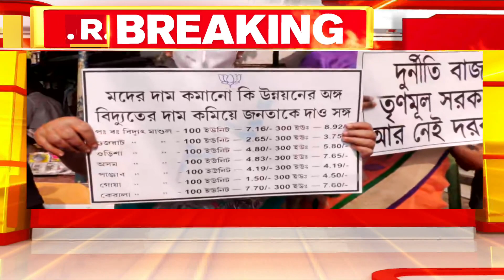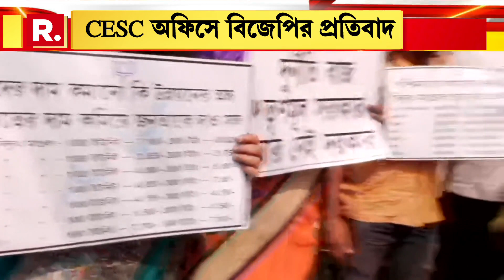Bangla News I ইউনিট প্রতি Electricity-র মূল্যবৃদ্ধির প্রতিবাদে CESC অফিসের সামনে বিক্ষোভ BJP-র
Bangla News I ইউনিট প্রতি Electricity-র মূল্যবৃদ্ধির প্রতিবাদে CESC অফিসের সামনে বিক্ষোভ BJP-র। 'সারা দেশের মধ্যে ইউনিট প্রতি বিদ্যুতের দাম সবচেয়ে বেশি কলকাতায়', বললেন শৌণক মারিক

রিপাবলিক স্বাধীন।
রিপাবলিক নির্ভীক।
আপনিই রিপাবলিক।